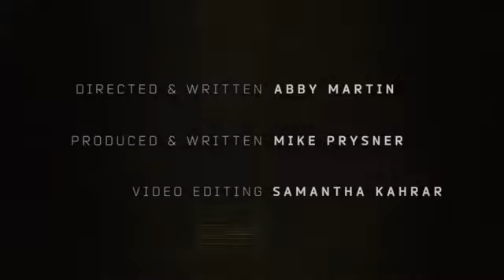Israeli Soldier's Explosive Tell All 'Palestinians are Right to Resist'